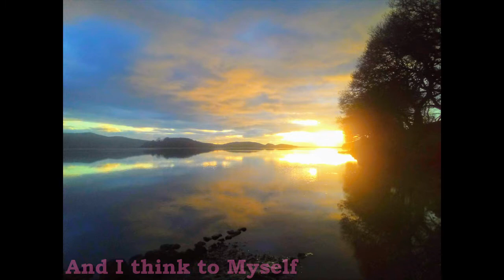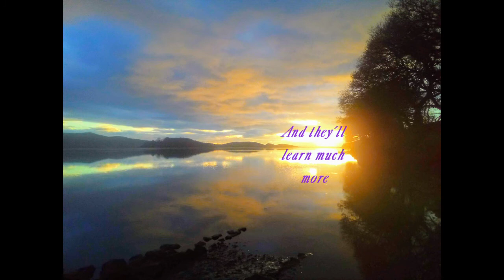What a Wonderful World Lyric Video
A cover of Louis Armstrong's classic by Andrew B Facer, featuring Si Facer.
This year has been a crazy one, to say the least. But if there's one thing I can take away from this year is how beautiful and wonderful this world that we live in truly is.